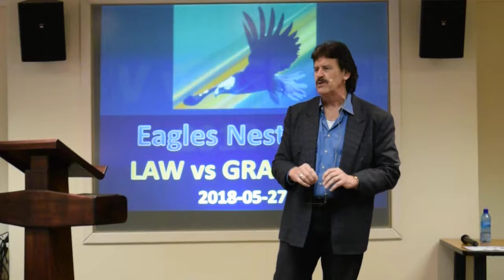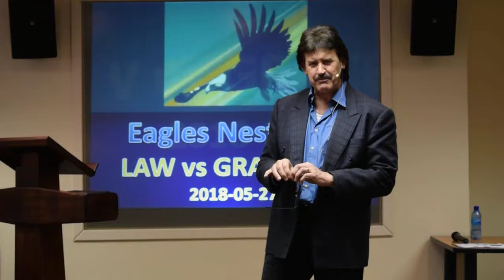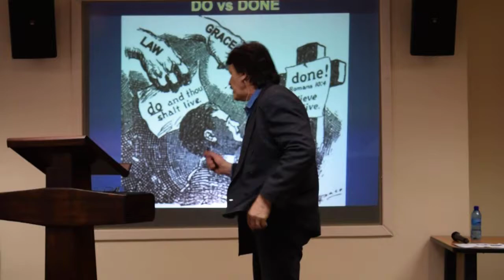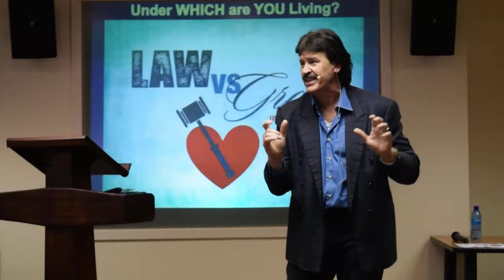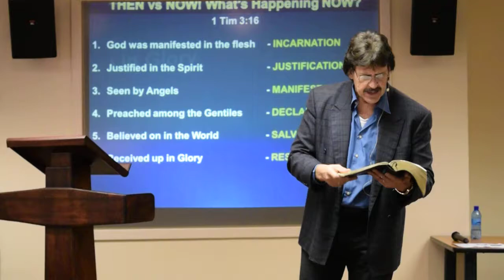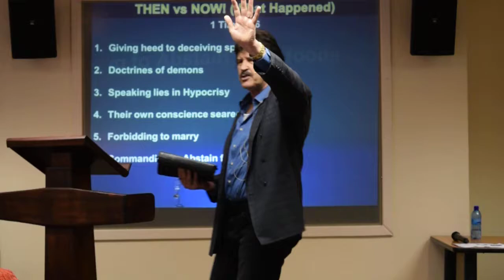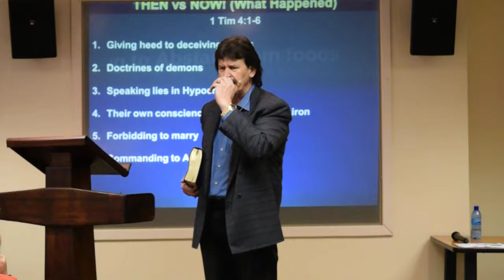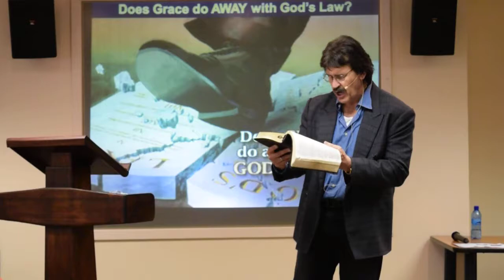Law vs Grace. Part 1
Johan Potgieter preaching